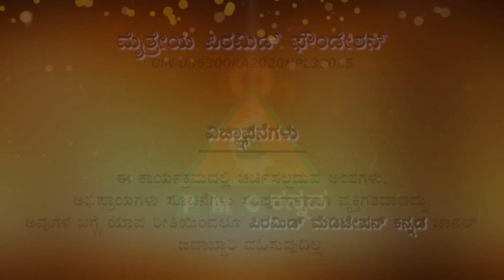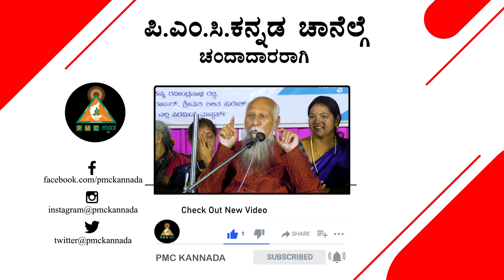ಧ್ಯಾನದಿಂದ ದುಃಖ ಮತ್ತು ಕೋಪ ಸಂಪೂರ್ಣ ನಿವಾರಣೆಯಾಯಿತು- Gopal Raju G| Ramanagara | pmc kannada